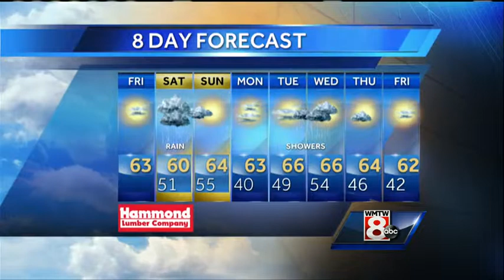Matt's Friday Morning Weather Forecast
How's the weather looking for your Friday? Get your latest Maine's Total Weather video forecast from Meteorologist Matt Zidle.